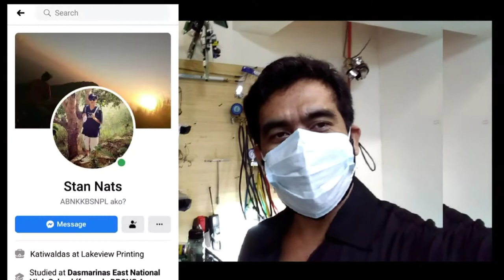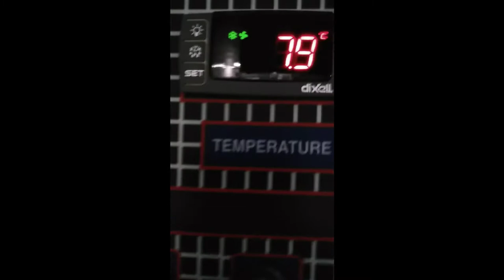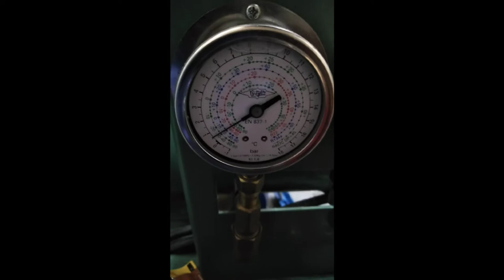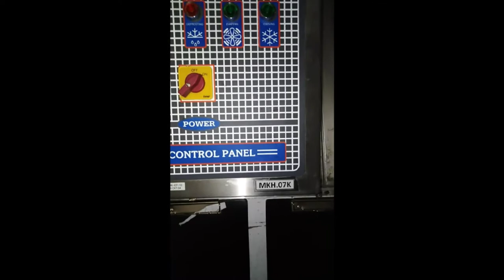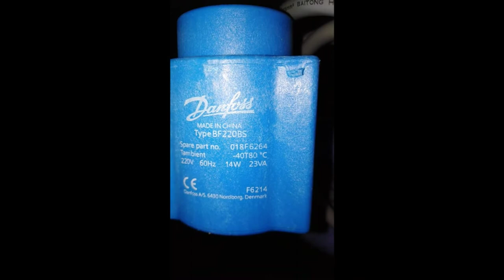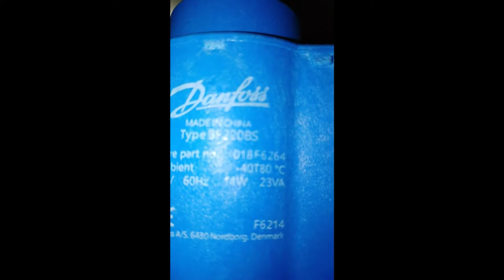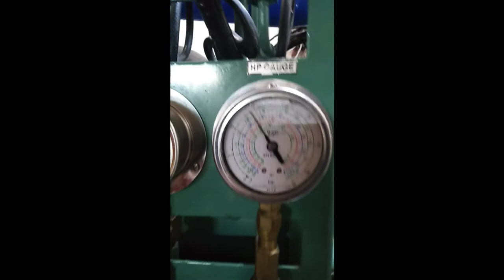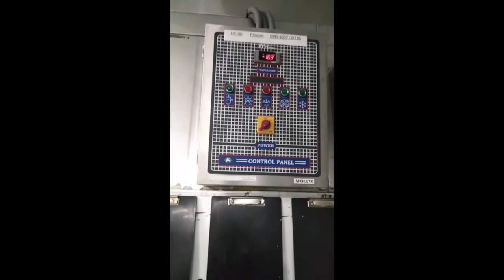ACTUAL REPAIR OF HIGH TEMP. WALK-IN-FREEZER